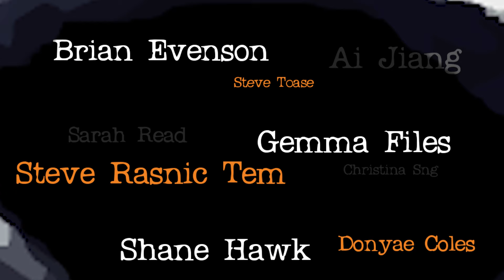Mother: Tales of Love and Terror | Kickstarter | Horror, SciFi, Dark Fantasy | Anthology | WLW Press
There is no one with more power and control over the fate of the world than a mother. Whether it’s an evil stepmother or a virtuous mother-to-be, there are stories inherent in the acts of mothering and being mothered. This Kickstarter anthology explores the nature of motherhood and the secret people that we call "Mother."

In these 27 stories and poems, mothers become heroes and villains. The concept of motherhood is examined and stretched to its ultimate limits across time, space, gender, location, and concept. Deliciously dark, each tale forces us to examine the depth and breadth of what motherhood is and what a mother will do for her offspring.

With brand new stories from:

Gemma Files • Donyae Coles • Brian Evenson

Ai Jiang • Sarah Read • Nadia Bulkin

John Langan • S.P. Miskowski • Shane Hawk

Steve Toase • Christina Sng • Steve Rasnic Tem

Hailey Piper • Gabino Iglesias • Mercedes M. Yardley